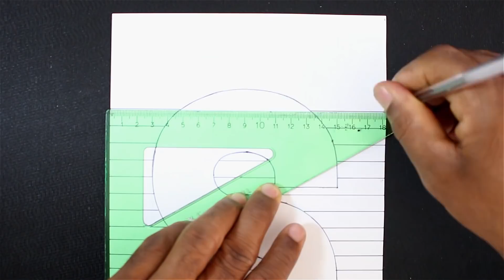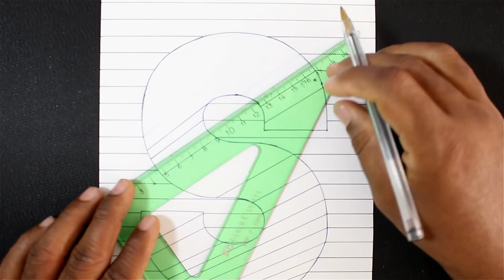How to Draw Realistic Letter S Hole Shape - Easy Pencil Drawings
How to draw realistic letter S. Easy pencil drawing idea

MATERIALS:
Bristol paper
Graphite pencil 2b
Pen
Prismacolor Ebony or 7B
Stump